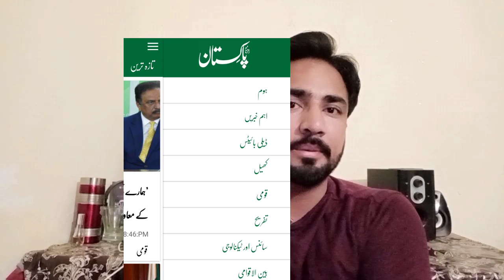Creat News Channel And Earn Money | How to create a news channel and Find News Topics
In this video you have been told how you can create your own news channel How can you earning after creating a channel how much is the monthly earnings from a news channel how many thousand rupees are from many news channels of a month How to create a news channel and where to search for the topic of the news channel and how to edit the video of the news channel complete information about the news channel How a news channel is made with marriage which news channel gets more views which channel gets more views in the category Where to find trending topics for news channels What are the trending topics for a news channel..

My Audiance Searching Reaated

On this channel Technical Waris You Will See Videos of Tips And Tricks About Youtube How can you succeed on youtube How can you grow the channel on YouTube How you can do more views of youtube videos This channel can make you successful on YouTube So Subscribe To My Channel Technical Waris

How To Creat News Channel

Naver Buy Subacribers And Watch Time